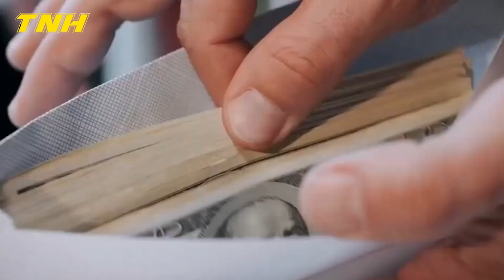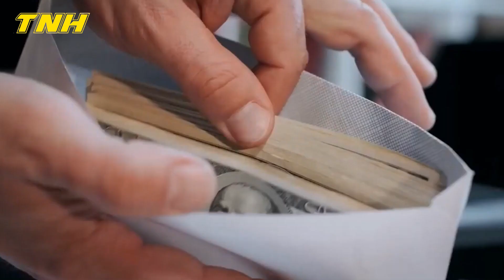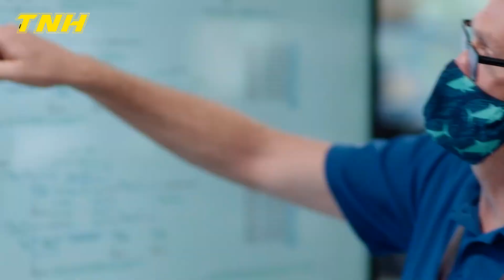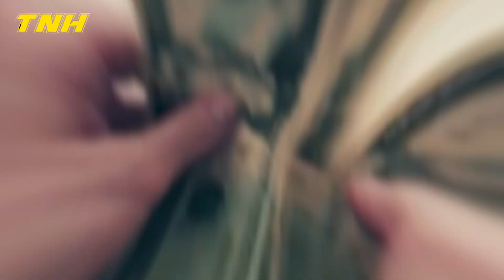"This Will End Blue Origin" Why NASA and Blue Origin's Top Engineers Left to Join SpaceX?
Last spring, just after NASA granted a contract to SpaceX, the primary engineer working on Blue Origin's lunar landing project declared his intention to leave the company. And as if that wasn't enough, 17 more prominent leaders of Blue Origin resigned their positions to take jobs with other space agencies. And by now, this departure is clear that it is not a coincidence. So, why are lead engineers leaving Blue origin? And how is this going to affect the company?

Welcome to Tesla News Hangout.

Inspired by Disaster! NASA's loss of billions of dollars on itself and Boeing Starliner. Can SpaceX save both?

Inspired by Elon Musk BRUTALLY Embarrassed Jeff Bezos Blue Origin & NASA

Inspired by SpaceX Fires Staff After They Circulate Petition Calling Elon Musk an “embarrassment” “Distracting”

Inspired by Disaster! Jeff Bezos&Blue Origin completely lost on way to orbit almost a decade -Never beat SpaceX

Also check out: (One of my videos)

About Tesla News Hangout
🎥 Videos about Elon Musk, SpaceX, Tesla, and more
🎨 Written, voiced, and produced by Tesla News Hangout